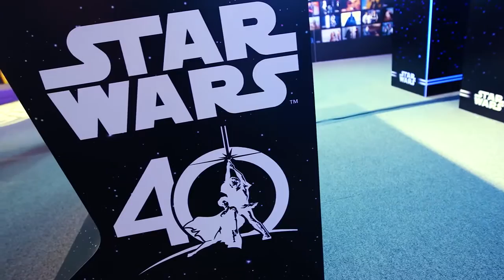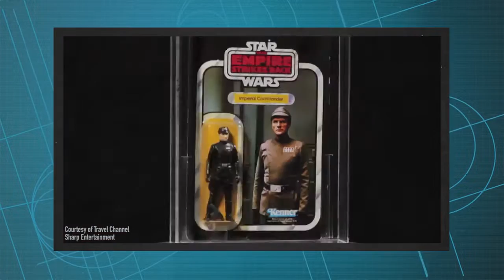Rogue One Comes Home, a Big Celebration Panel Announced, and THE Star Wars Collecting Rule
In this installment of The Star Wars Show, we reveal first details on the in-home release of Rogue One: A Star Wars Story, announce a special Star Wars Celebration Orlando panel, we visit New York Toy Fair 2017 to check out some awesome new Star Wars toys, chat with  toy hunter Jordan Hemrough, and much more!